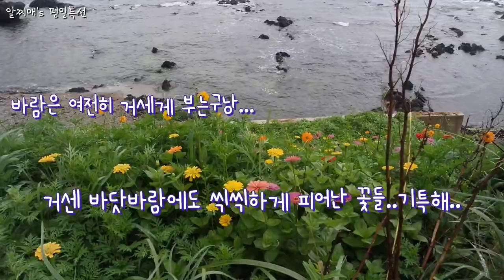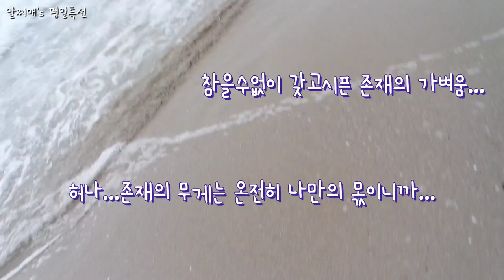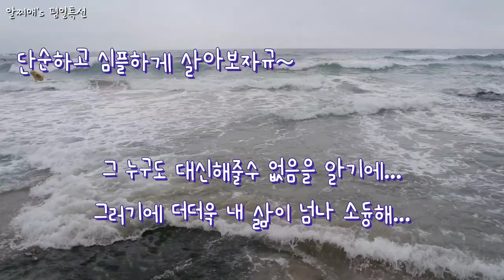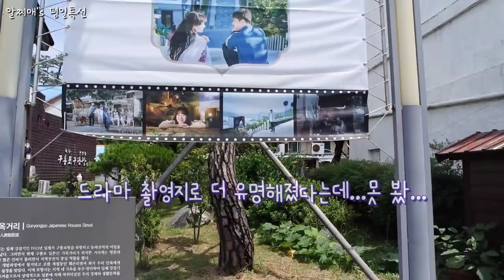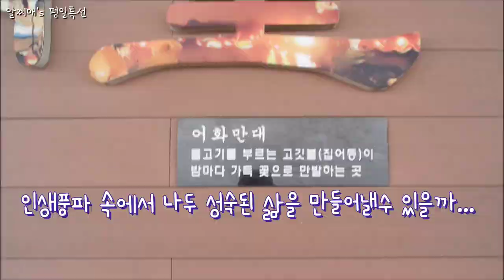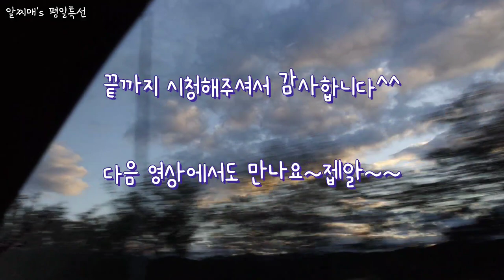[vlog] 구룡포여행 2편/ 갱년기vs갱놈기/ 문어짬뽕/ 단순하고 담백하게 살기/ 동백꽃 필 무렵/ 구룡포과메기 문화관/ 내 나이 50